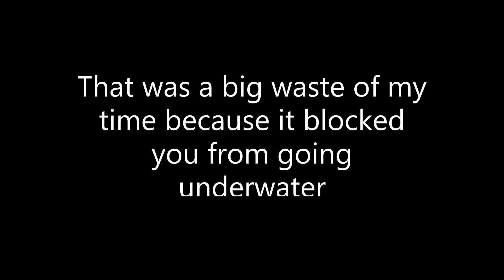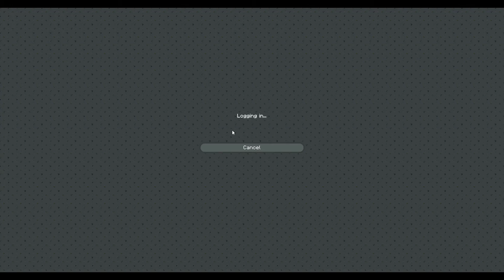PART 1 Complex Pixelmon Movie (Minecraft Pokémon)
Also the intro I used will be in every Pokémon video I do unless it is hated on.